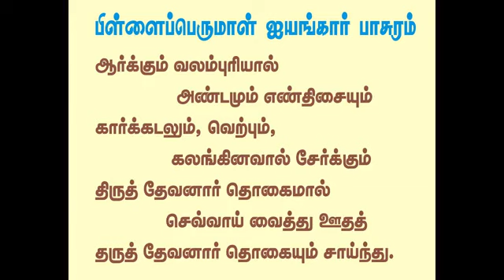38 Devanar Thogai | திருத்தேவனார் தொகை | ஸ்ரீ தெய்வ நாயக பெருமாள் | Smt Malini Bashyam T Nagar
108 திவ்ய தேச குறிப்பு | 38 Devanar Thogai | திருத்தேவனார் தொகை (கீழச்சாலை) ஸ்ரீ தெய்வ நாயக பெருமாள் ஸ்ரீ கடல்மகள் நாச்சியார் | Smt Malini Bashyam T Nagar